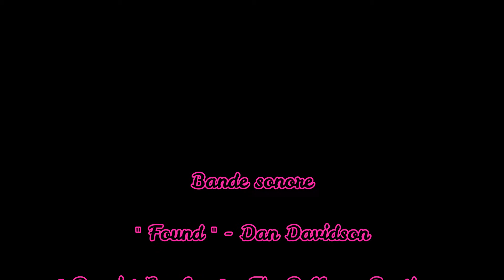Soirée Initiations Danses - country river saone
Initiation de danses country, lors de la soirée organisée par Orféo - Ecole de musique, de Saint-André de Bagé (01), le 9 février 2019